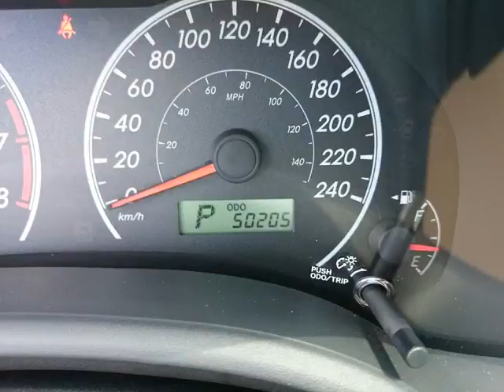Foster Kia - 2013 Toyota Corolla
Foster Kia - 2013 Toyota Corolla  159437A